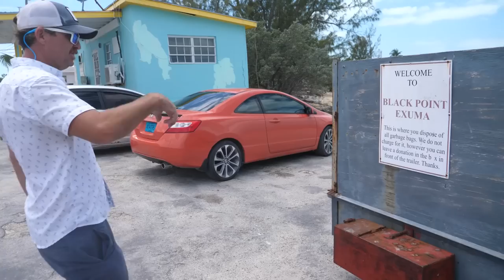Swimming with Sharks in the Bahamas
We sail up the exuma island chain in the Bahamas and make it to one of our favorite spots, Black Point.  We had sharks swimming under our boat and our dog was definitely Shark Bait.